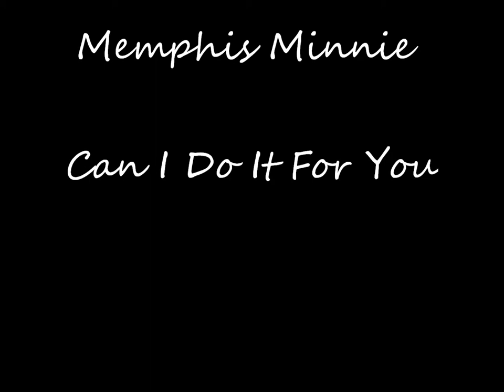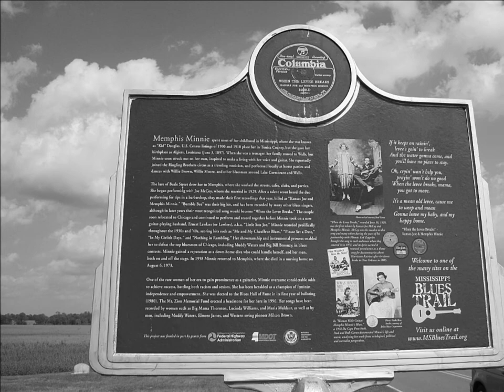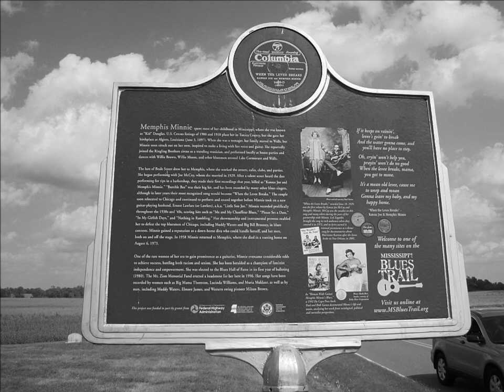Memphis Minnie & Kansas Joe-Can I Do It For You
Can I Do It For You